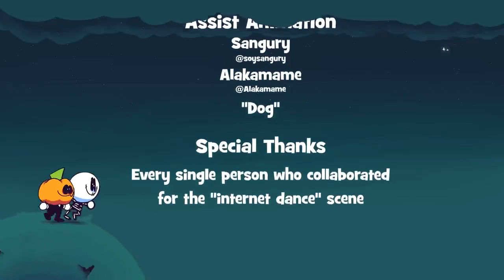Spooky Month - The Stars